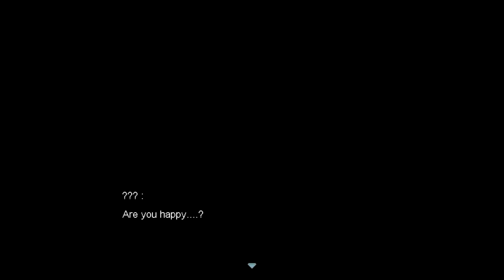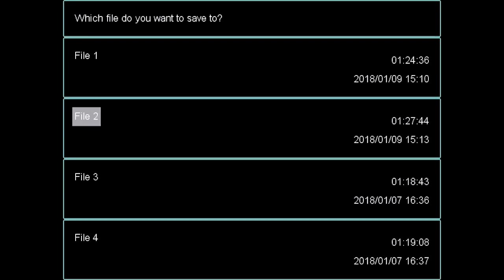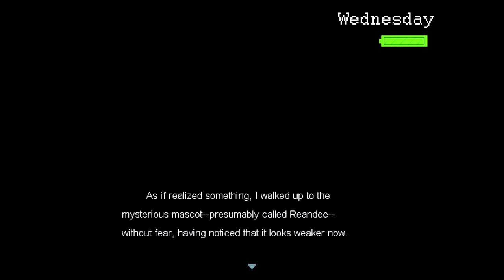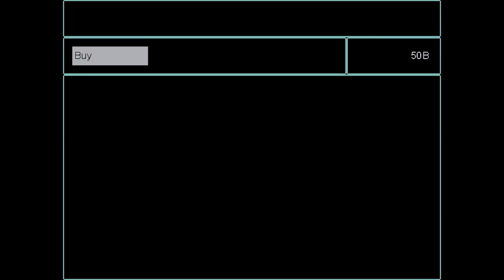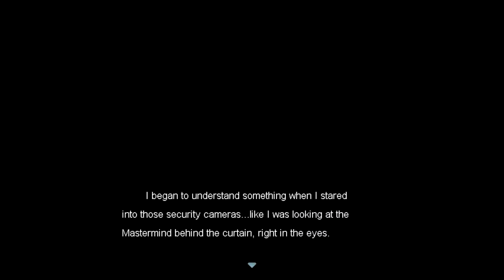Last Week - What a Tweest (Thai RPG Maker Game) Manly Let's Play [ 4 ]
Last Week does a  big reveal... or does it? Maybe.

"As directed by-"